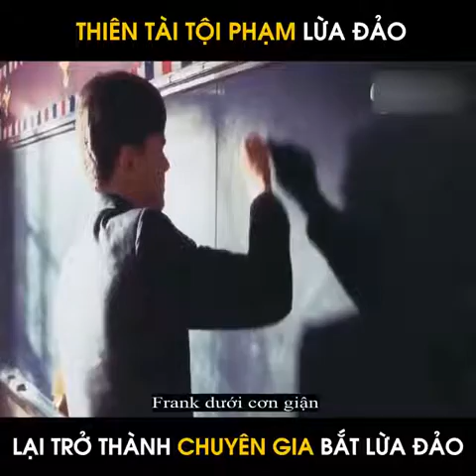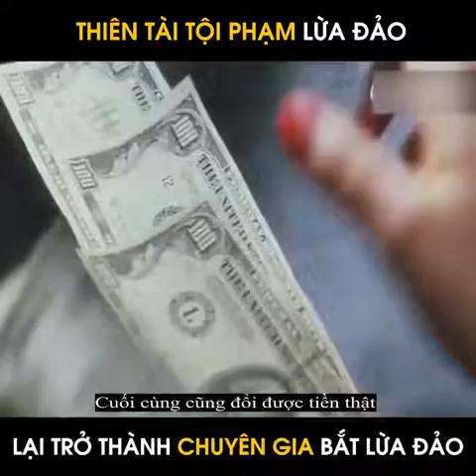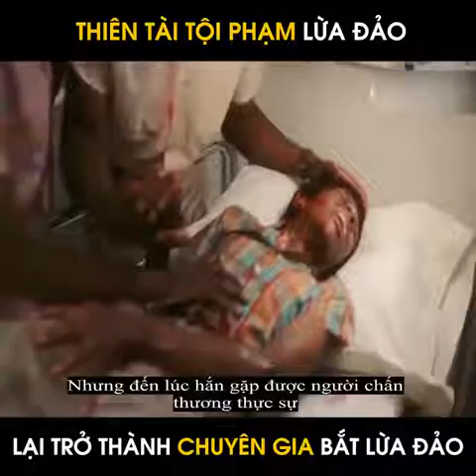Tóm tắt phim: Siêu lừa đảo mọi thời đại - Review phim: Từ tay lừa đảo trở thành nỗi ám cho kẻ lừa.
💁Chào tất cả mọi người đã đến với kênh của mọi hay LIKE và SUBCIRISE ủng hộ em nhé ❤️
💁Kênh được thành lập để mang lại cho tất cả  mọi người giây phút thư giản vui vẻ sau những giờ làm việc và học tập áp lực. ❤️
💁 ST83-MPH